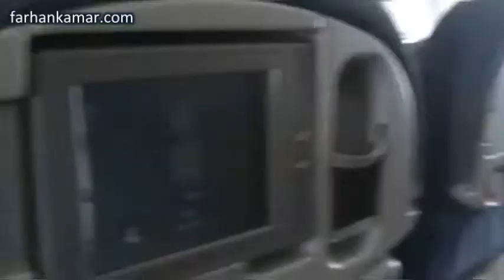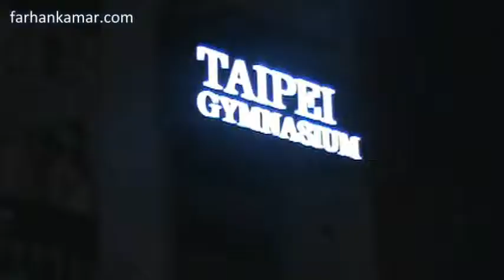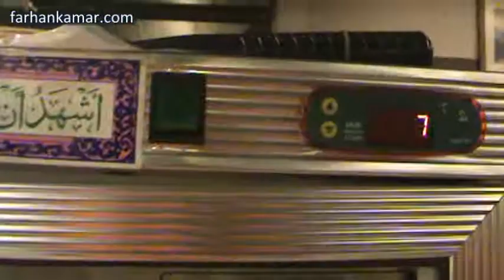Malaysian Team to Deaflympic 2009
A Journal Video of Malaysian Team to Deaflympic in Taipie 2009, 21th Summer Deaflympic 2009, and the Offical website of MSFD